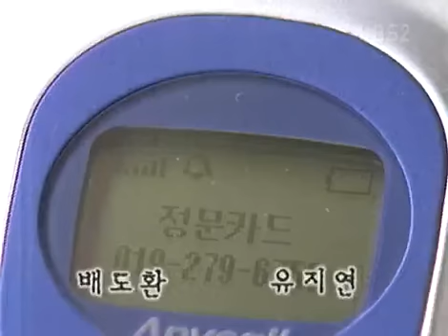사랑과 전쟁 시즌1 - Marriage Clinic: Love & War1 20030725 #001